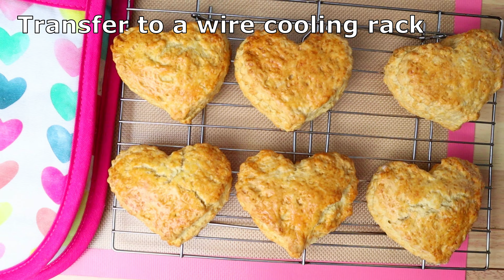A VERY SOFT SCONES Without A Mixer, l Have Made Scone With Jam Unlike Any Other | Romantic Breakfast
There's NO Tricks, A VERY SOFT SCONES Without A Mixer. l Have Made Scones With Jam Drop Unlike Any other Scones Recipe I know | Romantic Breakfast ideas in bed

You can do  this delicious and very soft scones recipe. If you need a Valentine’s Day ideas shaped like a heart. You Do this, simple and easy scones recipe. It’s an easy breakfast recipe will surprise loved 1 more than a gift

Scones Recipe
All Ingredients
350g  Self-raising flour (Extra for dusting)
1 teaspoon Baking powder
A pinch Salt
85g Butter
45 g Golden Caster Sugar
3/4 Cup of Milk
1 Egg (for egg wash)

AMAZON SHOP

You can help the channel if you enjoyed this YouTube video.
Your COMMENT is highly appreciated and will help us to do better.